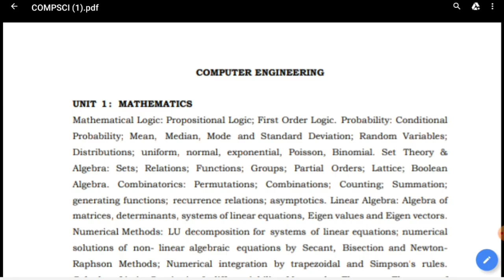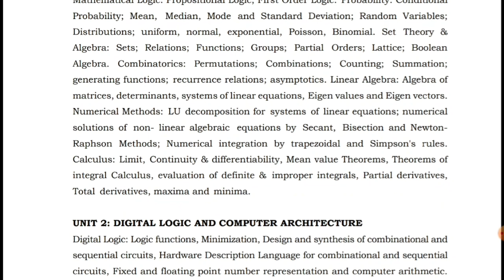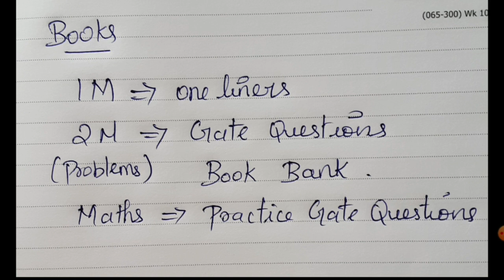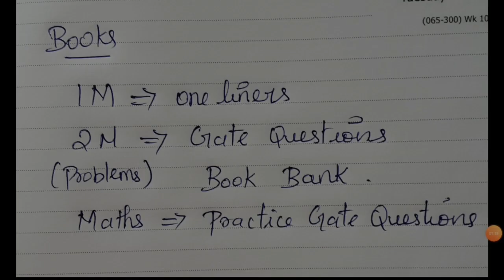TRB POLYTECHNIC | Computer Science& Information Technology | Syllabus | Weightage | Books | SCOREMAX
basic hand book for cs & IT

GATE QUESTION BANK 1

GATE QUESTION BANK 2

TRB POLYTECHNIC SAKTHI PUBLISHING HOUSE

Hello Friends 😃,

In this video we are about to discuss about

trb polytechnic 2019